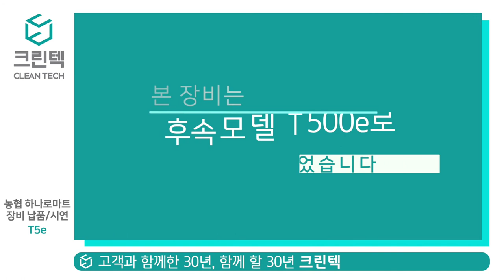[청소장비] 크린텍 T5e(신 T500e) 장비 납품 시연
T5e(신 T500e)
농협하나로마트 납품 시연
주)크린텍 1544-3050